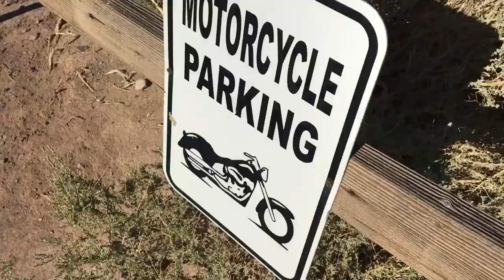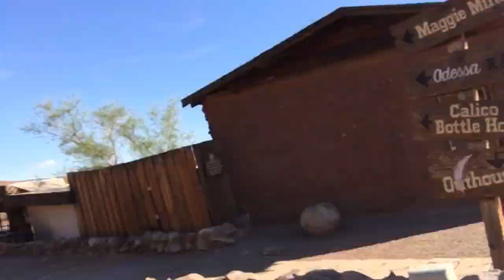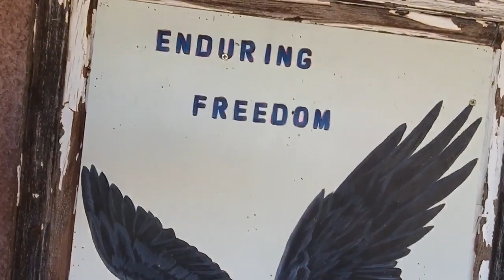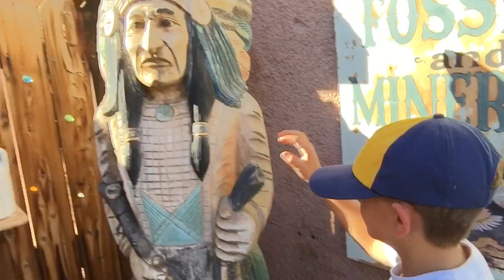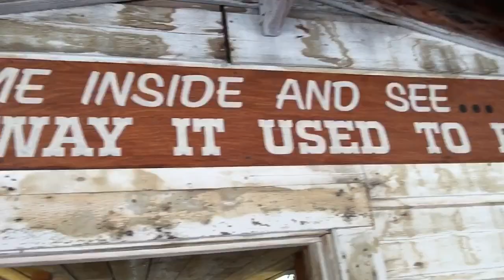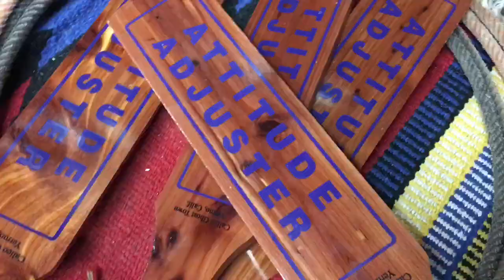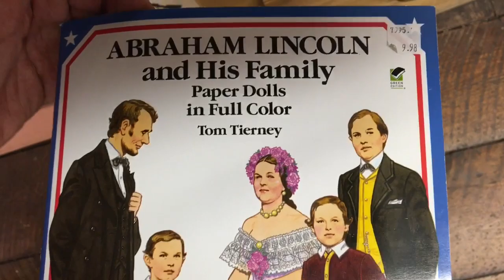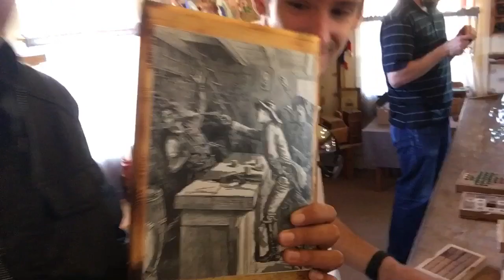Return to Calico to expose a MURDERER!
CALICO GHOST TOWN is one of my favorite places in the world, so when my brother said he wanted to go there for the first time on his Birthday I said, "forget resting, forget everything, lets Cali-GO!"

If you've never seen it I did do a video about the history and features of calico ghost town

Oh, and we catch a murderer and play with guns too! Let's go!